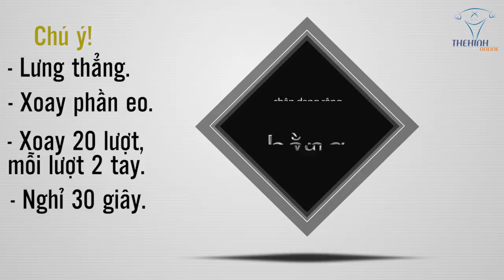Cách tập bụng phẳng giảm mỡ nhanh eo con kiến tại nhà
Home Gym: Phụ nữ giảm cân nhanh chóng không cần đến phòng gym chỉ với các bài bụng đơn giản tại nhà, hướng dẫn chị em phụ nữ tập gym body đẹp tự tin lấy lại vóc dáng sau sinh hoặc ngồi lâu văn phòng bụng bự, kém tự tin tỏng mắt người tình. Kết quả tập luyện sẽ nhanh nhất nếu kết hợp thêm bộ 3 đốt mỡ của THOL. Chi tiết bài tập :
- GẬP NGƯỜI ĐÁNH TAY (3SET X 20REP)
- ĐÁ CHÂN CẮT KÉO        (3SET X 20REP)
- NÂNG BỤNG DƯỚI         (10-12REP)

Địa chỉ:
♦ BBT Hiệp Phú: 10 Trương Văn Thành, phường Hiệp Phú, quận 9, HCM
♦ BBT Hiệp Thành: 535 Lê Văn Khương, Hiệp Thành, Quận 12, HCM
♦ BBT Quận 7: 102 Lý Phục Man, Phường Bình Thuận, Quận 7, TP HCM